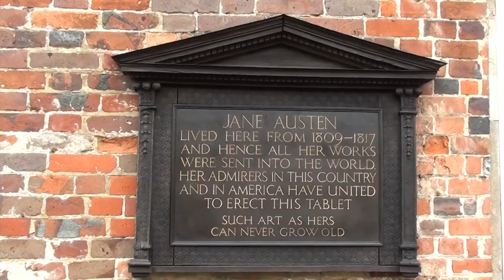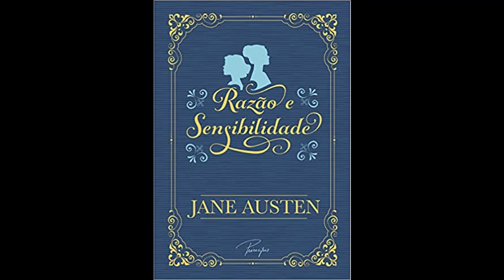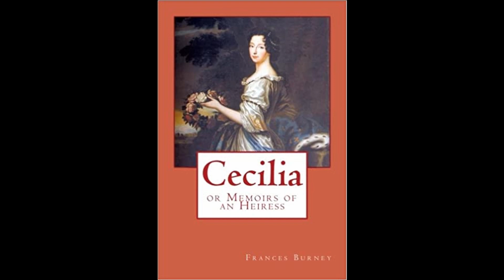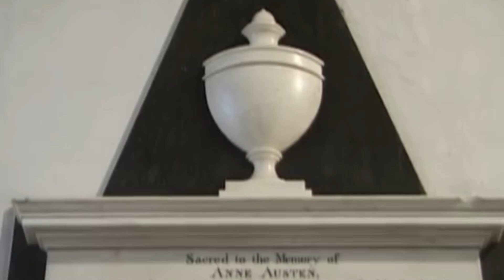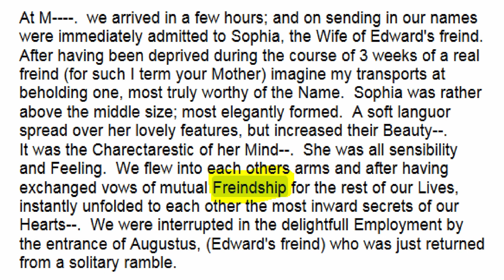QUANTO TEMPO VIVEU JANE AUSTEN? (AUTORA DE ORGULHO E PRECONCEITO)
Jane Austen nasceu 16 de dezembro 1775 e faleceu em 18 de julho de 1817. Viveu, portanto, apenas 41 anos. Pouco tempo de vida, mas legou-nos várias obras extraordinárias retratando os costumes do seu tempo. Dentre as suas principais obras temos: Orgulho e Preconceito, Razão e Sensibilidade, Amor e Amizade, Emma, Persuasão, Abadia de Northanger e Lady Susan. O vídeo traz, além de uma breve biografia da escritora, algumas curiosidades sobre ela e suas obras.